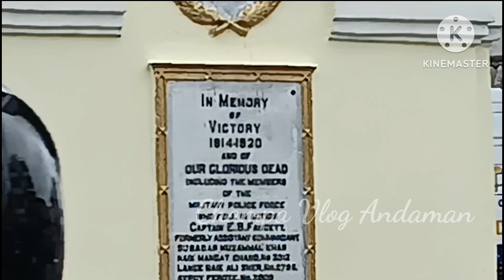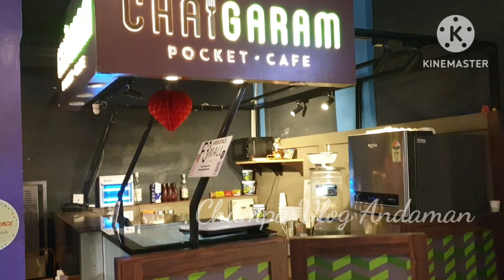আন্দামান ও নিকোবর দ্বীপপুঞ্জের সব থেকে বড় Aberdeen Bazar, Port Blair